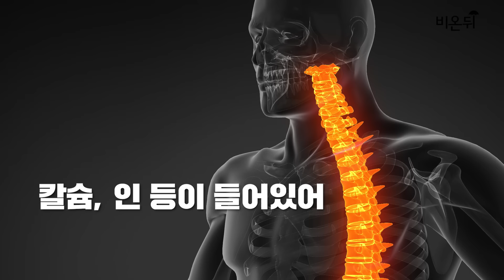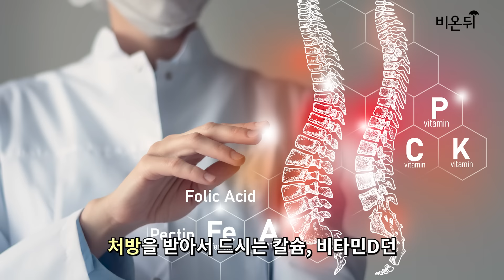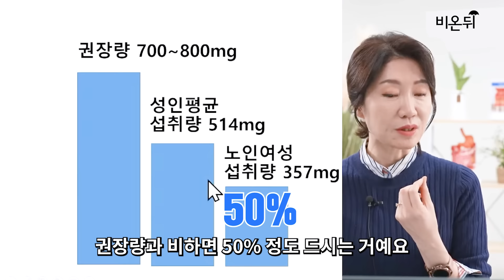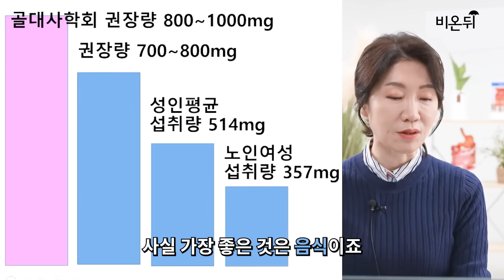골다공증에 필수 영양제 2가지, 꼭 먹어야 하는 이유는? / 서울백병원 가정의학과 박현아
시간이 갈수록 뼈가 약해지는 골다공증!

많은 사람들이 겪는 골다공증인 만큼, 그에 대한 오해들도 많습니다.

골다공증에 좋은 영양제부터, 골다공증에 대한 잘못된 편견까지!

서울백병원 가정의학과 박현아 교수가 여러분의 골다공증에 대한 궁금증을 풀어드립니다.

영상을 보시고 골다공증에 대해 더 알고 싶으시다면, 풀영상을 확인해보세요!

기획 : 박준표 PD
제작 : 김싱아 PD